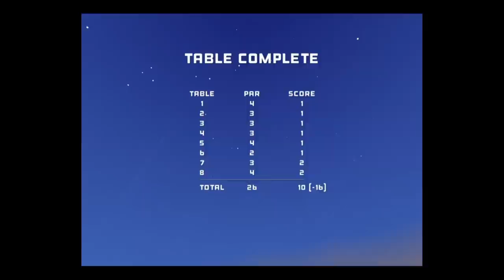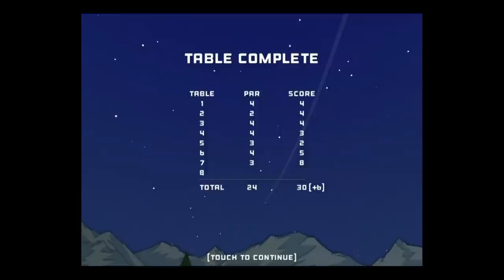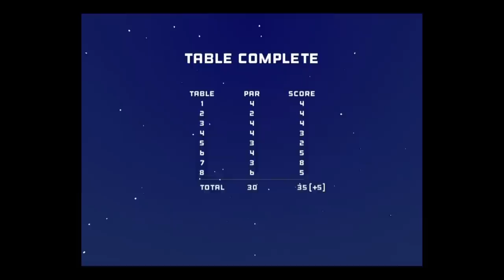Super Paper Pool - Universal - HD Gameplay Trailer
Super Paper Pool by One Side Software

Billiards and Mini Golf Are Set To Collide!

Ever wish you could play with the stars in the sky? Now you can! Equal parts planning and execution, Super Paper Pool is mini-golf combined with billiards and set in a lush panoramic world created from construction paper. Get ready for a fresh challenge for billiards experts and novices alike!

Super Paper Pool includes:
- 70+ Challenging Tables
- Three Beautifully Rendered, Panoramic Environments with Dynamic Time Changes
- Precise Swipe-to-Shoot Controls